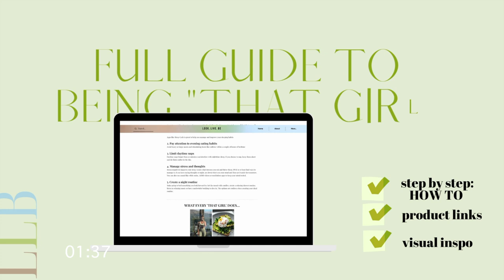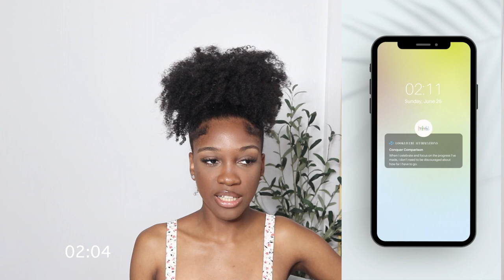The ULTIMATE 'that girl' Summer Morning Routine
you'll find a summer routine, bucket list, playlists, mood boards & more.

welcome to looklivebe.com. the blog you didn't know you'd love! in this week's blog post we learn how to shift from "becoming" that girl to "being" her.

becoming “that girl” is about being the best version of yourself, and now is the time to enjoy the person you have worked hard to become.

in this video I focus on one section of the blog post. Self Improvement to Self Enjoyment. If you want to read the post in its entirety click the link or go to looklivebe.com

current subs: 207 ✨ (first goal - 500)